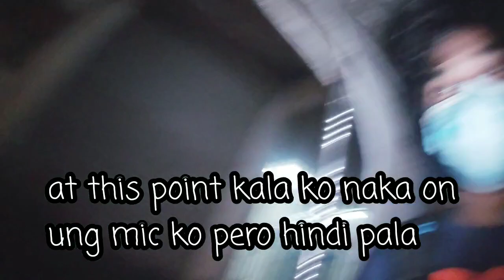Iphone 12 na scam kami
iphone 12 mini,phone 12,iphone 12 trailer

effects that is use for vlogs

EDITOR & APPS

 EQUIPMENT USE

₱4,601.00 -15% | BOYA BY MM1 Condenser Microphone Furry for Windshield DSLR Cellphone |

₱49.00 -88% | Yunteng YT-228 Mini Tripod + Phone Holder Clip Desktop Tripod For Digital SLR Gopro Camera Cellphone

₱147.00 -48% | Camera Flash Bracket Hot Shoe Arm Bracket Tripod Stand Holder DSLR SLR -intl

₱23,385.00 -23% | GoPro Hero 7 Black Dusk White Waterproof Action Camera Ultra HD 4K 60fps video Go Pro Hero 7 Wifi Sport Cam 12MP Photo Live

₱10,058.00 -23% | [GoPro official] GoPro Seeker (Seeker) Ver2.0 all-weather sports backpack black | AWOPB-002

₱9,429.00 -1% | RAVPower 27000mAh Portable Charger Type-C and AC Outlet 100W RP-PB055-EU (Black) with FREE RAVPower Portable Charger 20000mAh Battery Pack RP-PB006

₱1,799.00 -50% | Ulanzi V3 Pro Metal Go Pro Cage For GoPro 7 6 5 Dual Cold Shoe Mount Case With Microphone LED Video Light Adapter Mic Cable Clip Vlog Accessories

₱2,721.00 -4% | 3 Pack ND Lens Protector Kit Set(ND4 8 16 ) Neutral Density Filter for Gopro Hero 5 Hero 6 7 Black Accessoreis

₱1,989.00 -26% | BOYA USB Microphones BY-M3 Clip-on Omnidirectional Lavalier Microphone for Android Vivo Oppo Smartphone Tablet (6M)

₱2,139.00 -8% | 2L outdoor drinking water bag sports portable belt straw TPU riding hydration pack container hiking bladder folding hydro flask

₱2,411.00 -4% | Smart Automatic Rotaty Gimbal Bracket Time Lapse Photography Delay Adapter For GoPro Hero 5 6 7 8 Black Max Mini SLR Stabilizer

₱2,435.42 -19% | Featured Products Portable Handheld Adapter Camera Mount Holder For Dji Osmo Mobile 3 To For Gopro 5/6/7 Camera Gimbal Stabilizer Accessories

₱2,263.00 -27% | PGYTECH Adapter Switch Mount Plate for GoPro HERO5 4 3+ Camera & for DJI Osmo Mobile Gimbal for FeiyuTECH SPG and SPG Live Gimbals for Zhiyun Smooth-C Series Gimbals - intl